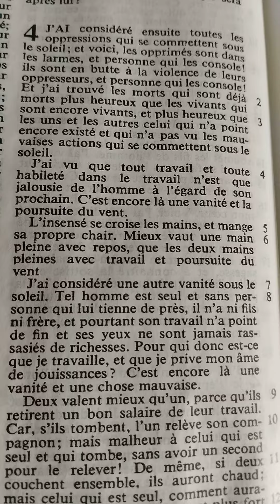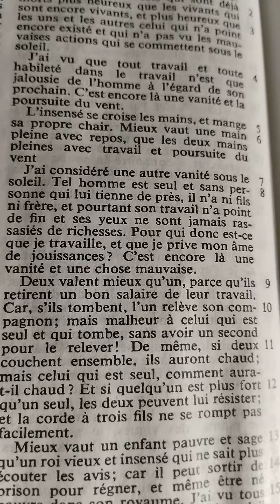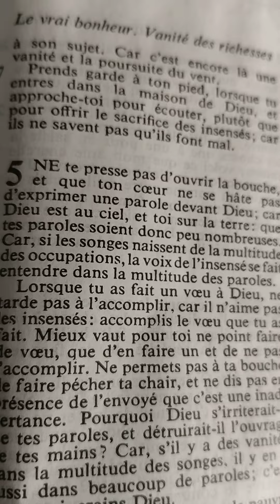Ecclésiaste chapitre 4 (deux valent mieux qu'un)